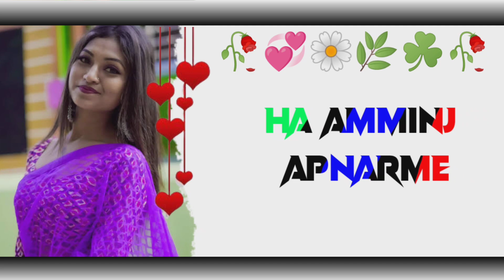DELA GARE DELA SURTE // SANTALI STATUS VIDEO 2023// PLEASE SUBSCRIBE 🙏🙏🤣🙏😭🤣😂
DELA GARE DELA SURTE // SANTALISTATUS VIDEO 2023// PLEASESUBSCRIBE 🙏🙏🤣🙏😭🤣😂